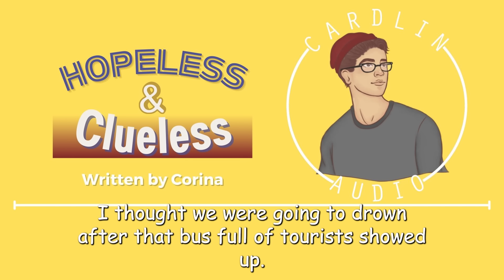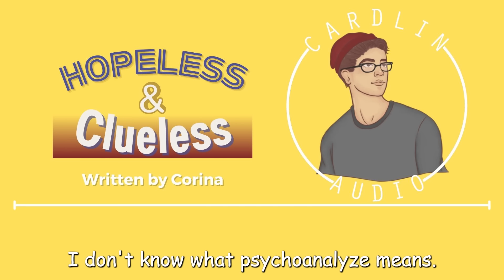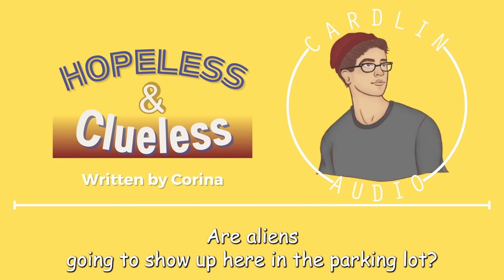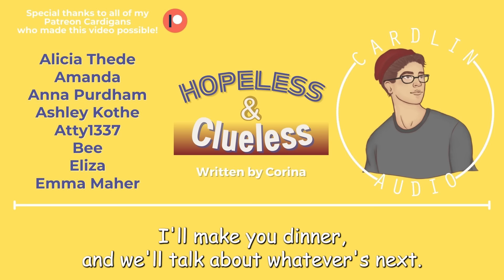ASMR Roleplay: Hopeless & Clueless [M4F] [Himbo x Tsundere] [Why are you so mean to me?]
Written by Corina!
Graphic design by Kristale_am!
Cardlin drawn by Delseah!